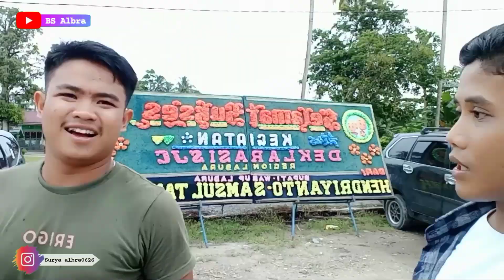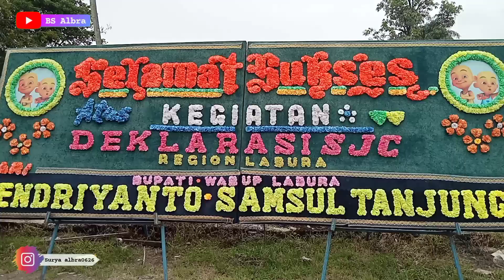Mengikuti kegiatan Deklarasi SJC region labura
Terimah kasih sudah menonton channel BS Albra, dan Mohon ma'af apa bila ada salah kata atau sikap kami yg kurang berkenan di hati para penonton, untuk SJC Labura  sukses terus 😁👍🏻